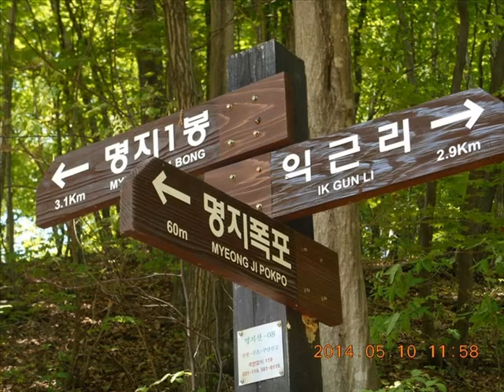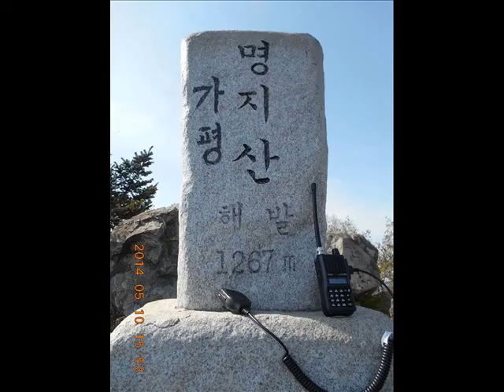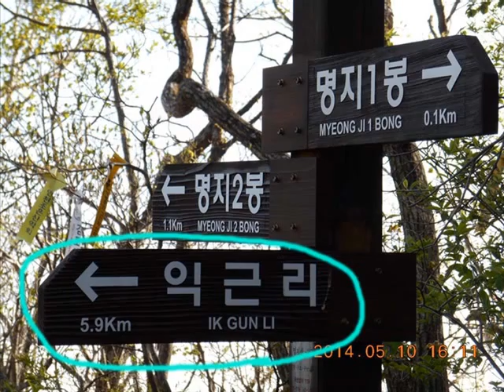Myeongjisan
경기도 가평군 북면 도대리 명지산

HL/GG-001 Myeongjisan 1,267 m